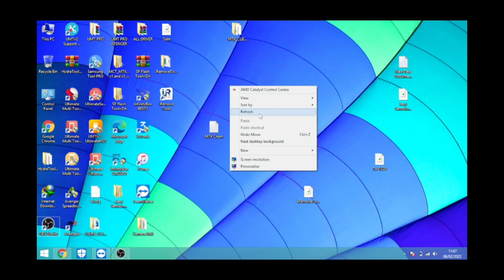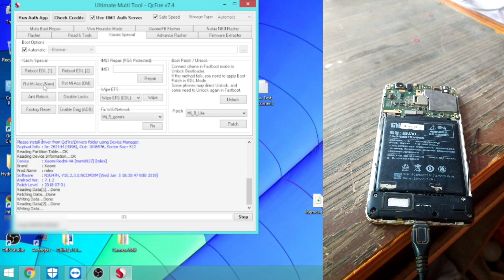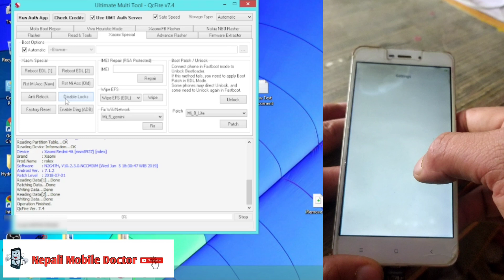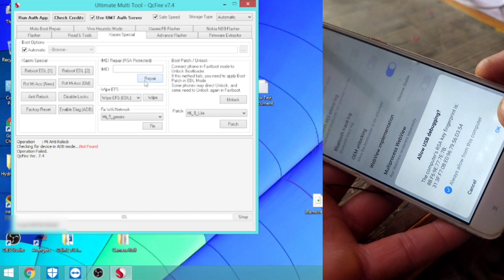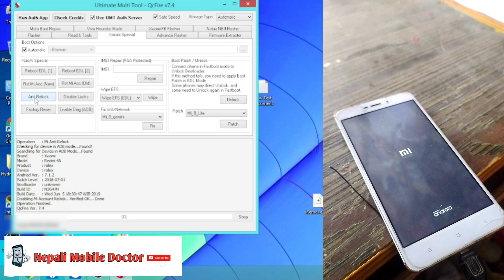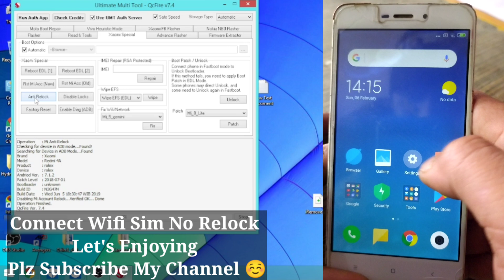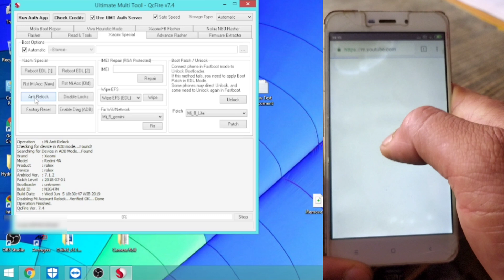Redmi 4A Mi-Account Relock Problem Solved || Any Xiaomi Devices 100% Support New Hacking Tricks 2022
Remove Mi Account for any Xiaomi model Free | Remove Redmi 4a Mi Account

How to Remove Mi Account | Bypass Mi Account Without PC | Remove Blocked Redmi MI Account

REDMI 4A (2016116) This device is locked / mi account remove 100% 2022

How to unlock mi account, mi frp , mi 4, mi 4a,mi 4x,mi 4l and all mi account remove in minutes

Mi Redmi 4A Google/Gmail Account bypass unlock 4a frp unlock NEW TRICK

Bypass Lock Mi Account Fix Only 1Min || Any Xiaomi Device New Hacking Trick

Bypass/Disable Mi Account With One Click | Mi Account Remove Tool

Xiaomi Redmi 4A Mi Account Bypass without any Box || Redmi Mi Cloud Account Remove Easy Trick

Xiaomi Redmi 4A Hard Reset Remove pettern/Password/Pin Bypass Google Account Miui 10

New Trick 😊😊|| How to Remove Mi Account Permanently ||Active Mi Account || Unlock Mi Account Redmi 💯

REMOVE MI ACCOUNT/MI CLOUD REDMI 4A aka ROLEX II CLEAN MI CLOUD NO RELOCK

Redmi 4a (2016116) HARD RESET AND MI ACCOUNT REMOVE DONE !!

Mi Account Unlock But Relock Again Solved Via Miracle Box Redmi 4A Mi-Account Relock Problem Solved

Redmi 4A (2016116 ) Mi Account | Pin | Pattern | Password | Frp Remove/Unlock Done By UMT QcFire

All Mi Account Unlock Without Pc Miui 11/12 Android 10/11 Mi Account Remove Server New Method 2022

mi account ka password kaise pata kare | how to forget mi account password

XIAOMI MI ACCOUNT BYPASS | REMOVE MI ACCOUNT ON ALL DEVICES